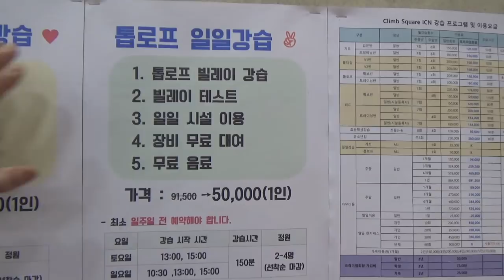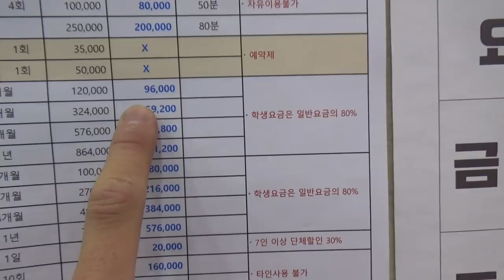말왕의 클라이밍 도전기! 리드편(with 손종석 선수)